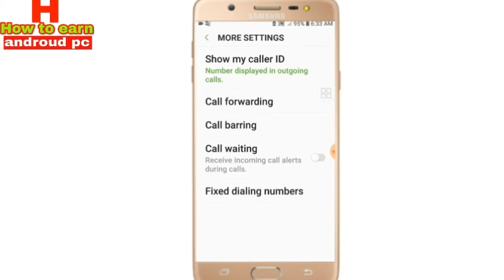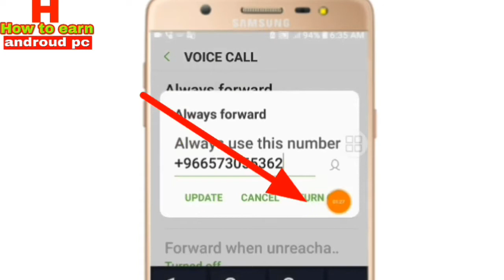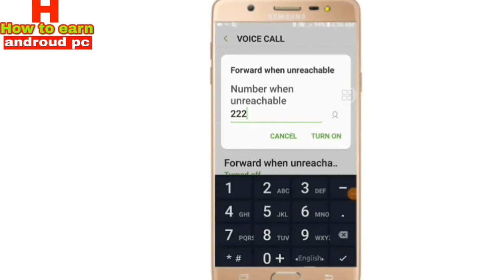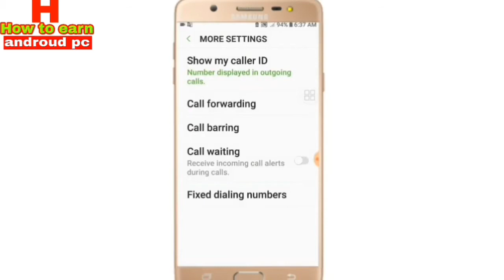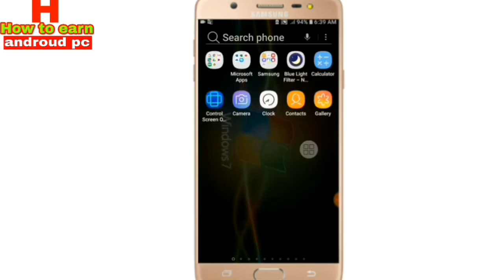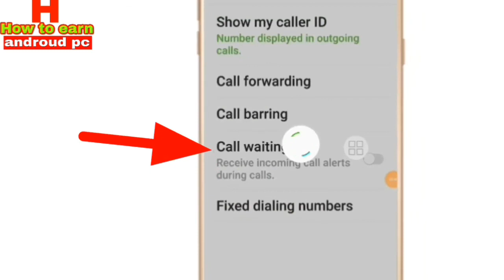আপনার প্রিয়জনের কল কেউ নিয়ে যাচ্ছে How to call forwarding || new call forwarding || 2020 || G.F call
আপনার প্রিয়জনের কল কেউ নিয়ে যাচ্ছে How to call forwarding || new call forwarding || 2020 || G.F call forwarding || Android idea
Full details Ami video tay Bolche Asha korbo Apnader Ye Video Bahut Pasand uhobe.

Flow me